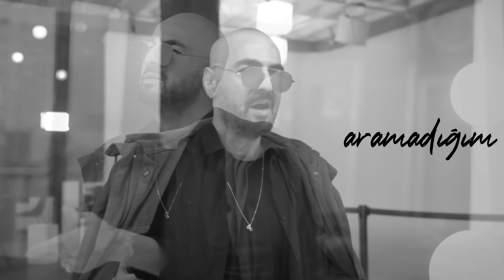Soner Sarıkabadayı - Pas 2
Videoyu beğenmeyi unutma? 👍

Yönetmen: Onur Oğuz (PDND)
Stüdyo: PDND

Şarkı Sözleri:

Kendisi yazdı kendisi bozdu
Kirli değil ya pastı ya tozdu
Seni sevdiğim o zamanlardaki gönlüm
Yok artık yok

Bir kere bile arama tuz olur o yarana
Canına ciğerine hükmedebiliyor
Bir yolu var ama sormadan etmeden
O seni nasıl zararına verebiliyor

Aramadığım yer kalmıyor seni
Sabahtan yatana kadar
Sanırım hep seni sevecek kalbim
Son kez atana kadar

Sabahtan yatana kadar
Bana göre sürer gider sönmez bu yangın
İkimizi de yakana kadar

Soner Sarıkabadayı - Akustik Serisi

"Saygı ve sevgi kendisini hak eden herkesi bulacaktır."
Soner Sarıkabadayı

Soner Sarıkabadayı'ya dair tüm video içeriklerini bulabileceğiniz Resmi YouTube sayfasıdır.